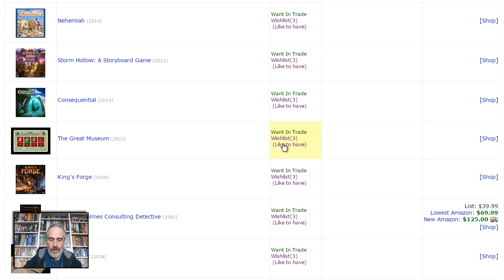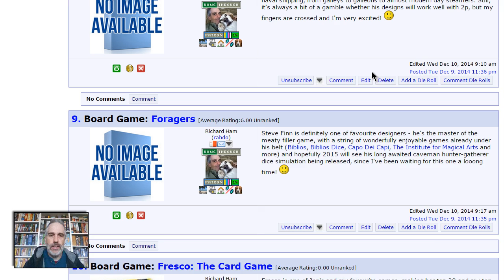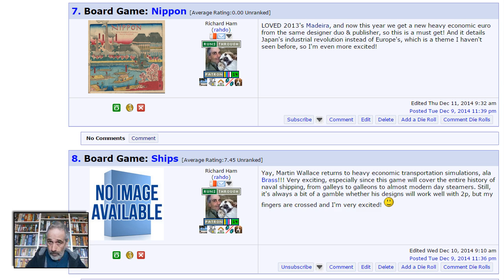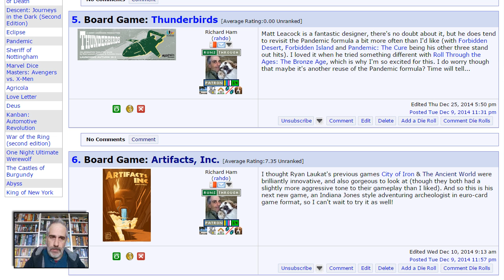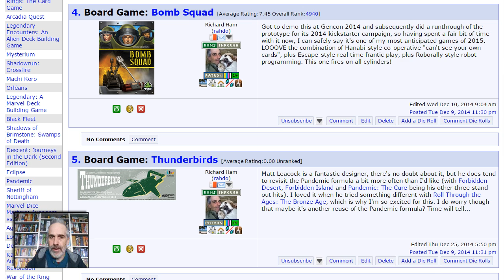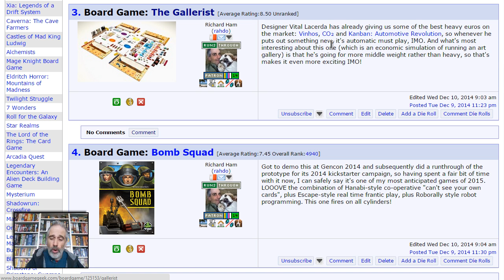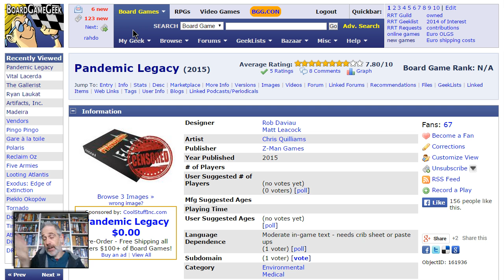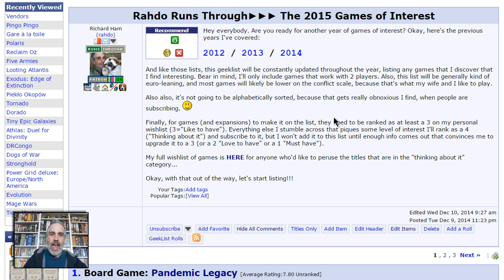Top 10 Most Anticipated Games of 2015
Spoilers below...
Introduction (0:00)
10. Fresco the Card Game (3:33)
09. Foragers (5:20)
08. Ships (7:10)
07. Nippon (9:05)
06. Artifacts Inc (10:41)
05. Thunderbirds (13:02)
04. Bomb Squad (15:00)
03. The Gallerist (17:52)
02. Forge War (21:11)
01. Pandemic: Legacy (24:30)